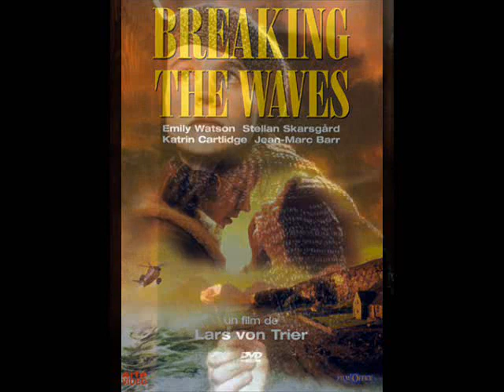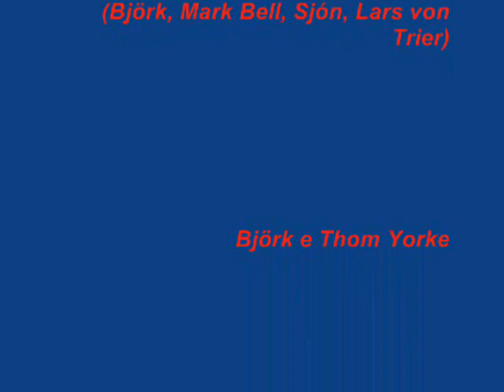Lars Von Trier: Avant-Garde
Lars Von Trier: Avant-Garde Cinema